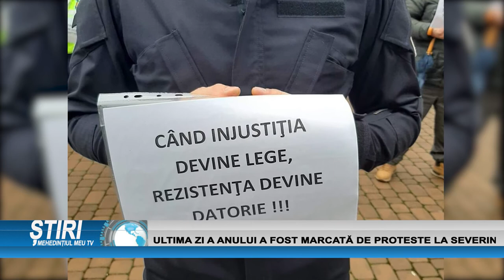ULTIMA ZI A ANULUI A FOST MARCATĂ DE PROTESTE LA SEVERIN